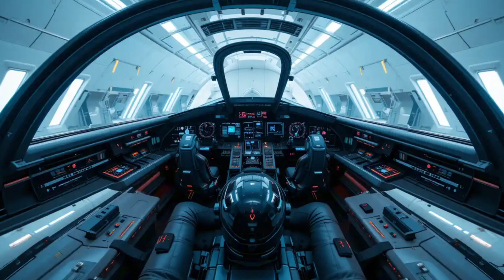China’s J-50 Stealth Jet: Next-Gen Fighter EXPLAINED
✈️ China’s J-50 Fighter Jet is shrouded in mystery, but it's already stirring global attention. In this video, we break down the design, stealth features, and tech potential of this rumored 6th-generation aircraft.

With advanced stealth geometry, next-gen engines, and cutting-edge cockpit systems, the J-50 may mark a leap forward for the PLA Air Force. Could it rival the U.S. F-22 Raptor, F-35 Lightning II, or even future NGAD fighters?

🔍 Dive in as we explore its potential role, speculate on its capabilities, and compare it with the best jets in the sky.

1. What is the J-50? – Origins, rumored specs, and development status

2. Design and Stealth – Advanced low-observable shaping, materials

3. Avionics and Cockpit Tech – Glass cockpit, AI systems, HMD

4. Engine & Performance – Supercruise, thrust vectoring, range

5. Weapons & Payload – Internal bays, air-to-air and precision strike

6. Comparison – F-22, F-35, NGAD, and Europe’s Tempest

7. Strategic Significance – Impact on regional air dominance

8. Speculation vs. Reality – What we know, what’s still unknown

Chinese J-50 stealth fighter

J-50 6th generation fighter

next generation Chinese jet

J-50 vs F-22

China future air power

stealth fighter comparison

J-50 vs NGAD

PLA Air Force new jet

modern fighter jet technology

future military aviation